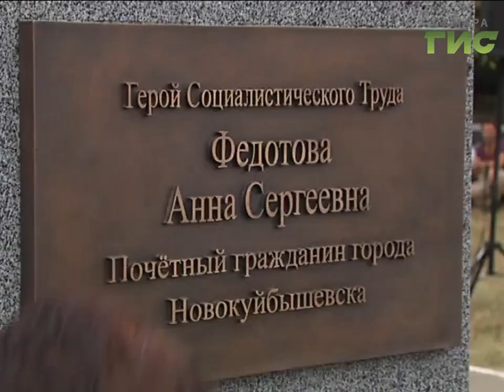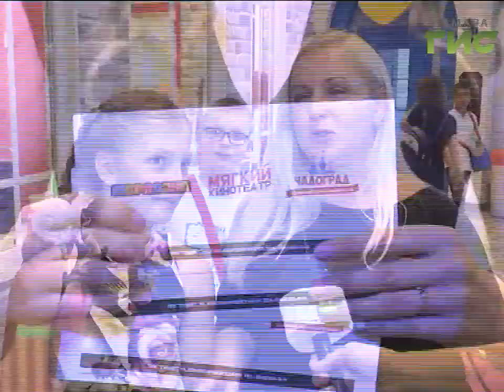«События» от 04.09.2017 (день)